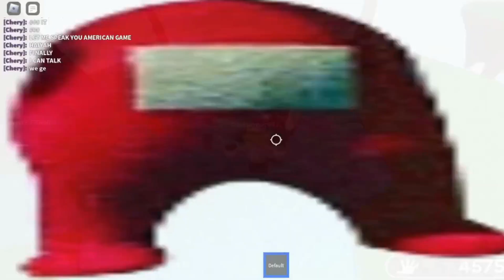Darwilicious but he do stupid things in SLAP BATTLES